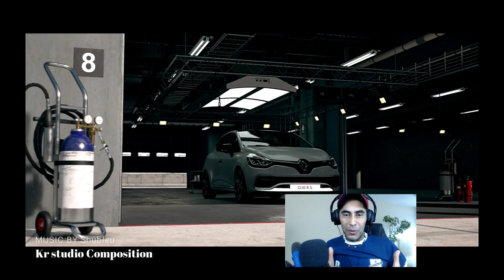GRAN TURISMO SPORT RETOUR EN FORCE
Bienvenue sur ma chaîne YouTube les amis !
Ici tu trouveras du jeu vidéo, de l'humour et des conneries, je présente vos chaines à mon style quoi .
pour des réduction de jeu vidéo bien sur partenaire de instant gaming .